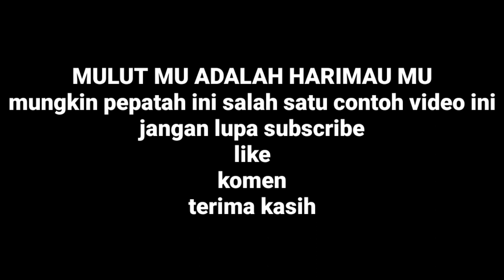Klasifikasi Permintaan maaf TKW HONGKONG pemakan daging BABI dengan memakai hijab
Dipublikasikan tgl 15 maret 2018

Video ini bisa buat pelajaran bagi kita
MULUT MU ADALAH HARIMAU MU